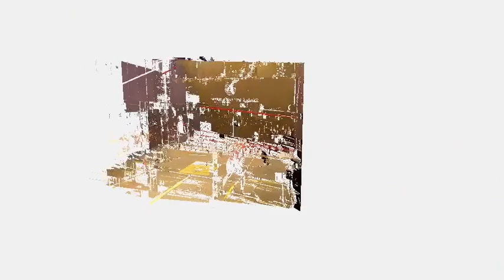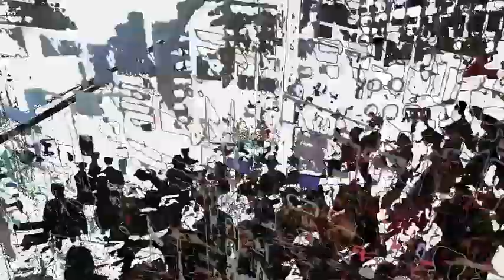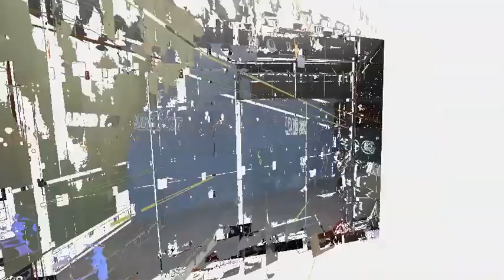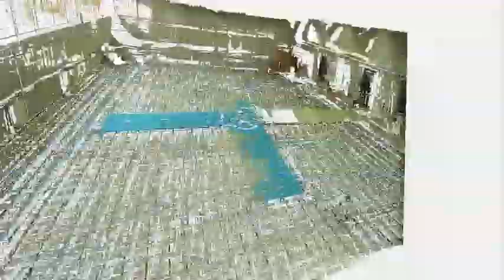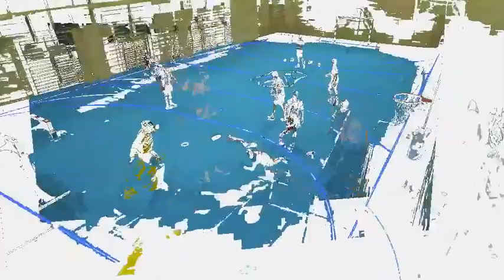Origins of the ASB GlassFloor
This slideshow shows pictures from the first glass floor at the ASB Headquarters, many squash tournaments where the glass floor has been used and finally the first project where the ASB GlassFloor has been used as a multi sports floor with changeable led lines.